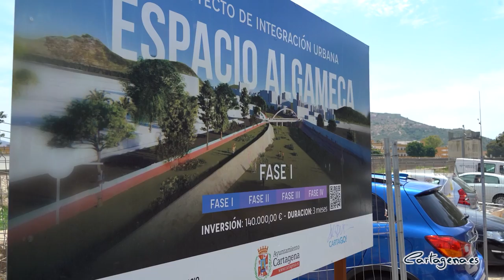El gobierno aprueba obras del CartaGO que suman más de 2,5 km de nuevos carriles bici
La Junta de Gobierno ha aprobado esta mañana proyectos para mejorar los accesos a Navantia y al campus universitario de la UCAM en Los Dolores que supondrá la creación de carriles bici con una longitud total superior a los 2,5 kilómetros y suman una inversión cercana a 1,9 millones de euros. Ambas actuaciones disponen de financiación europea conseguida por el Gobierno para su plan de movilidad CartaGO.

En el caso de los accesos a la UCAM, las actuaciones con un presupuesto 995.636 euros y un plazo de ejecución de seis meses, consisten en la creación de una glorieta en la salida del campus universitario y un carril bici de 1,66 kilómetros de doble sentido y dos ramales de carril bici uno de ellos paralelo al camino del cementerio y el segundo conectarán con la avenida Nueva Cartagena. En algunos tramos la obra se completará con una acera peatonal, disponiéndose en esos tramos un parterre entre el carril bici y la acera.

La glorieta a la salida del campus agilizará el tráfico y hará compatible el uso del vehículo con el carril bici. Tendrá dos carriles de circulación anular de 4 metros de anchura, un radio interior de 14 metros y uno exterior de 34 metros, con arcenes de 1 metros.

Las obras en los accesos a Navantia se corresponden con la tercera fase de Espacio Algameca y consisten en la creación de un tramo de unos 890 metros lineales de un camino en el que convivan los peatones y los ciclistas en la carretera de La Algameca. En las zonas en las que la anchura del firme o la presencia de arbolado de gran porte no permita el uso peatonal y ciclista, la obra se desdoblará a ambos lados de la calzada.

La aprobación del proyecto es un paso previo a la contratación de las obras, que están valoradas en 900.000 euros, y un plazo de ejecución de 12 meses tras su adjudicación.